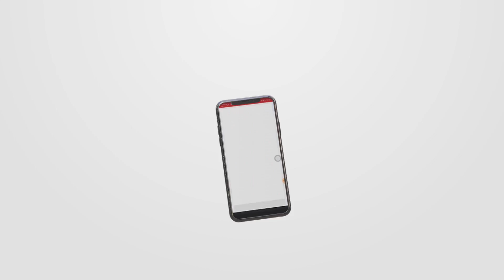Life Partner (ရုပ္သံအစီအစဥ္)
ေက်ာ္ေက်ာ္ဗို ရဲ  ့ ဇနီး ဇာဇာ
အိမ္ေထာင္သက္ ၁၁ ႏွစ္ေက်ာ္ကို ျဖတ္သန္းခဲ့ျပီးျဖစ္တဲ့ သရုပ္ေဆာင္ အကယ္ဒမီ ေက်ာ္ေက်ာ္ဗို ရဲ  ့ ဇနီး ဇာဇာ  ကို  အိမ္ေထာင္ရွင္မ အေၾကာင္း မိသားစုအေၾကာင္း ဘ၀ျဖတ္သန္း ပံုေတြကို life Partner အစီအစဥ္ ကေန interview ေဖာ္ျပထားပါတယ္။ ခ်စ္စရာ သမီးေလး တစ္ေယာက္ နဲ ့မိသားစုခရီး ဘယ္လို ျဖတ္သန္း ေနလဲ ဆိုတာကို ပရိသတ္ မ်ားၾကည့္ရူရမွာျဖစ္ပါတယ္။